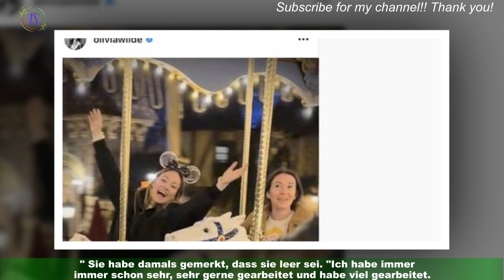Helene Fischer: Schlagerstar ist Frau angekommen"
Schlagerstar Helene Fischer (38) zeigt sich in einem RTL-Interview privat wie selten zuvor.Der Sender begleitete die Sängerin einen ganzen Tag bei ihren Vorbereitungen in Kanada zur geplanten "Rausch live"-Tour im kommenden Jahr.Dort trainiert sie gemeinsam mit den Akrobaten des Cirque du Soleil für die anstehenden Konzerte.